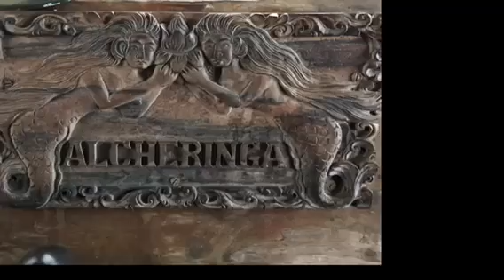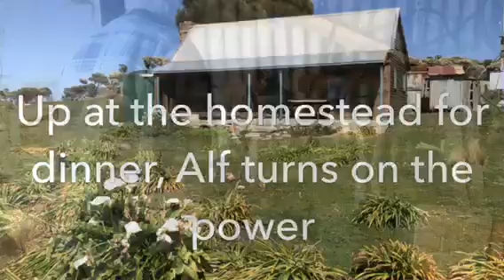Alcheringa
Alf Stackhouse’s timber ketch picks up the wool clip from Badger Island Tasmania